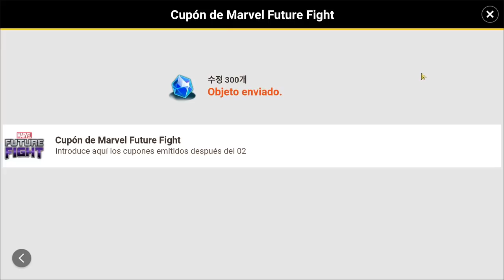[MARVEL Future Fight] Hulk Buster 3099 Trascender Potencial | ¿Vale la pena?